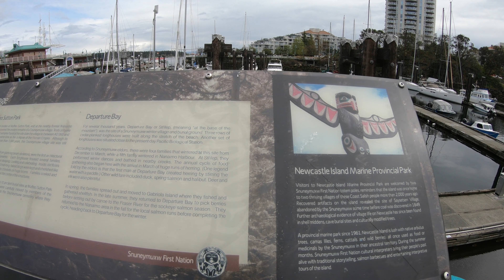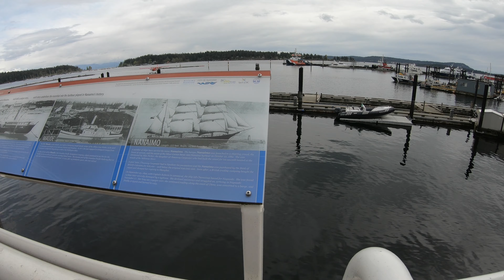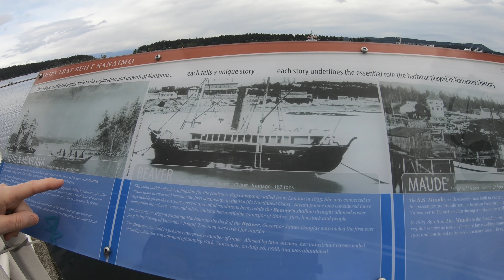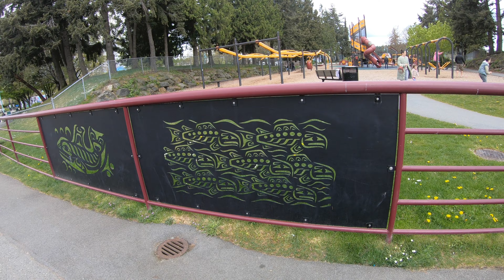Nanaimo Day Trip What To Do Nanaimo Vancouver Canada 2024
Downtown Nanaimo South Nanaimo
Nanaimo Beaches Vancouver Islands Best Destinations
The Don'ts of Vancouver Island Important Things You Need To Know
Vancouver Nanaimo Ferry